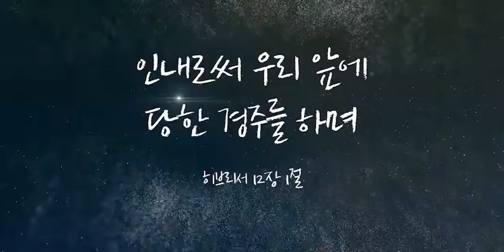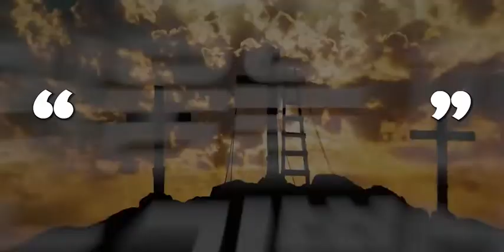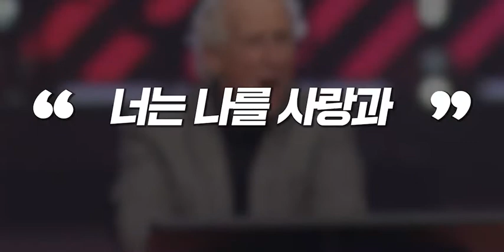[Special Message] Act Of Love, The Purpose Of The Life @ Desiring God